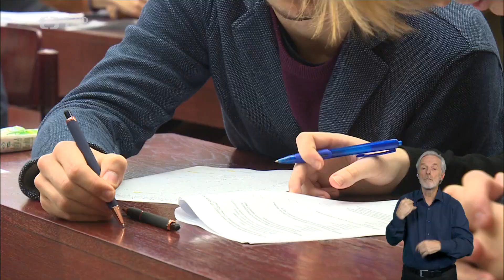Události v regionech ČT 2022